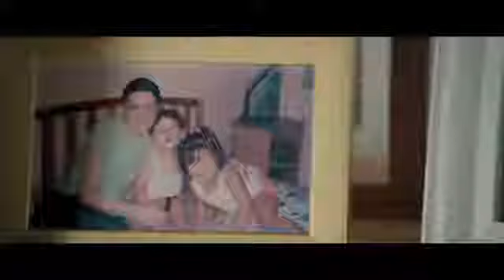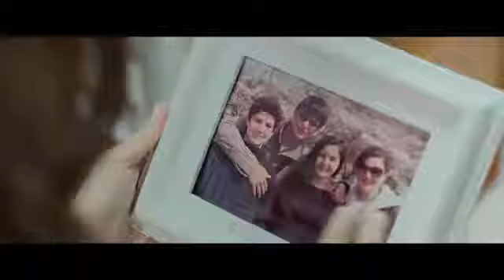Enervon Digital Material - Carmina Villarroel Legaspi